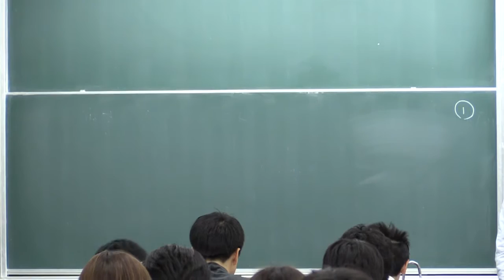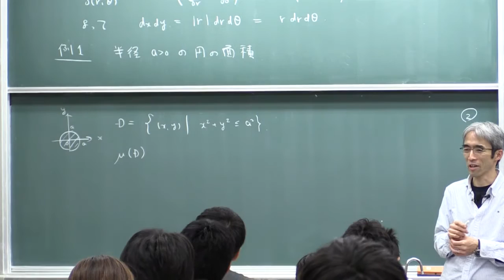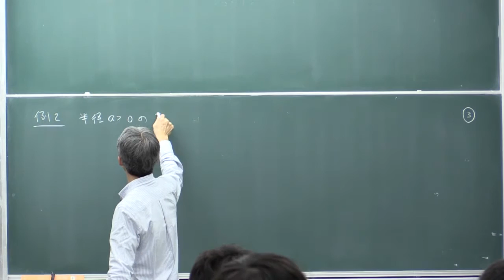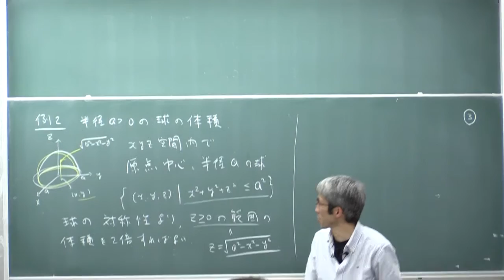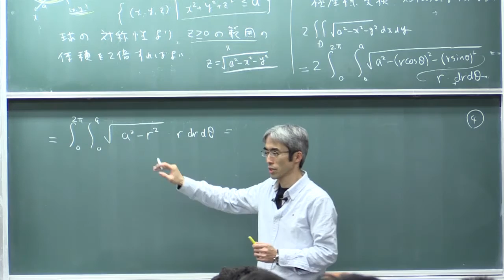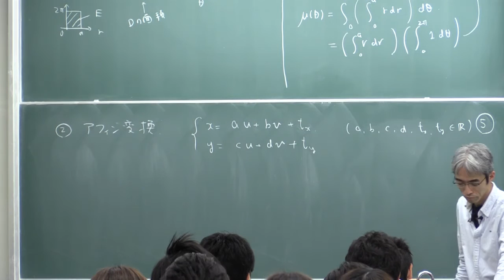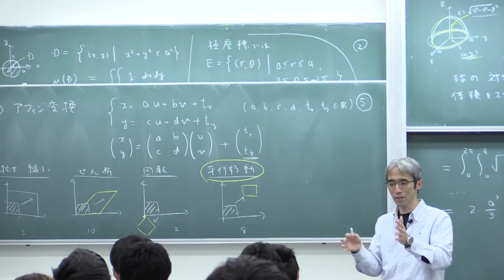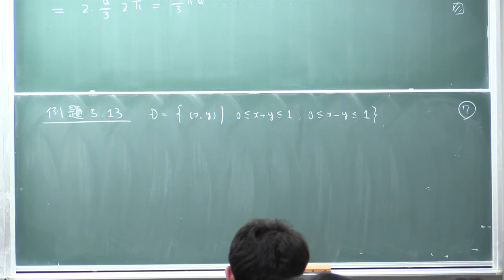微積分II (2015) (24) 重積分の変数変換 (3)